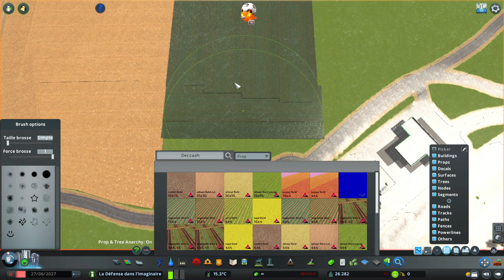La Défense dans l'Imaginaire Ep 55 | Fermes et Forêts | Cities Skylines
Bonjour à tous, dans cette Épisode, nous allons faire des Fermes mais également des forêts. j'ai mis aussi quelques vergers.

english version \/

Hello everyone, in this Episode, we are going to do Farms but also forests. I also put some orchards.

La Défense dans l'Imaginaire is a series based on the business district of La Défense but also on Gennevilliers, Noisy-le-Grand, Nanterre, Reuil-Malmaison and many other suburbs of Paris.

My Configuration,
Processor, Intel (R) Core (TM) i5-8300H CPU @ 2.30 GHz
Disk 0 (C:), Intel Optane + 932GBHDD
Wi-Fi, Realtek 8821CE Wireless LAN 802.11ac PCI-E NIC
GPU 0, Intel (R) UHD Graphics 630
GPU 1, NVIDIA GeForce GTX 1050